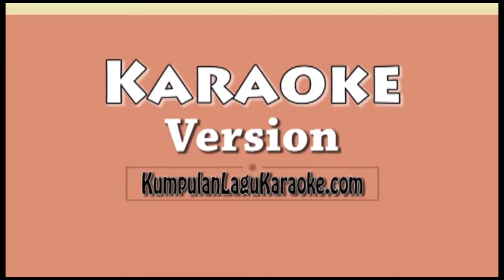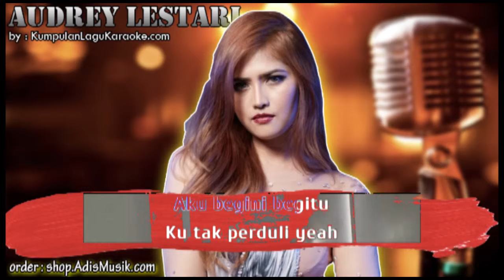INI HIDUPKU - AUDREY LESTARI Karaoke